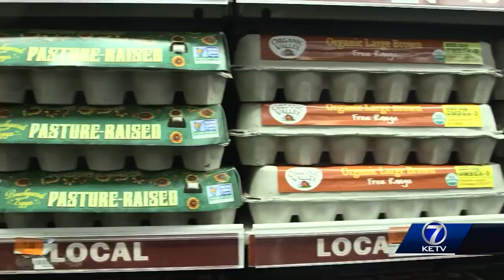Nebraska lawmaker wants mandatory work requirements for SNAP benefits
Nebraska lawmakers look to add requirements to SNAP program